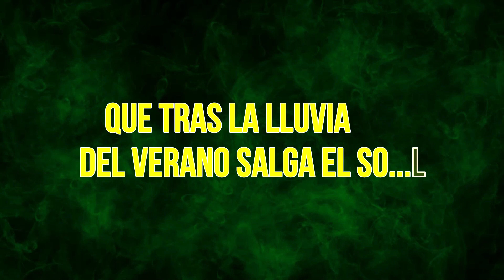Andy Williams - Historia de amor (KARAOKE)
El gran Andy Williams y el tema "Historia de amor" ahora en versión karaoke.